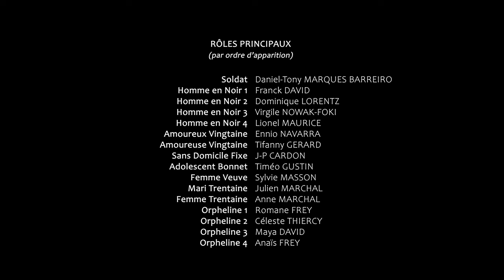TONIMILO - Soldat Sans Armée (Clip Officiel)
Retrouvez "Soldat Sans Armée" sur Spotify, Deezer, Apple Music, iTunes et toutes les autres plateformes de streaming et de téléchargement légal !

Si vous connaissez une personne isolée, ne la laissez pas dans cette situation. Voici une sélection d'associations qui pourront l'aider :

Artiste (duo) : TONIMILO
Auteur/Compositeur : TonyDaniel
Interprète : Eline Derda
Mixage et Mastering : Studio 2.0 (Benoît Vincent)

Réalisation : ARTSCOPIA
Montage : Violette Martin
Cadrage : Théo Martin
Making-Of : Thibaut Londiche
Chargée de Production : Aurore Humbert
Contrôleuse : Juliette Hippert

REMERCIEMENTS :

Merci à tous les figurants qui ont participé à ce projet, ce clip ne serait rien sans vous.
Tous les figurants sont nommés dans le générique de fin.

Merci également à :
Antonio Marques Barreiro
Maria Freitas
Manon Richaud
Franck David
Jean-Christophe Derda
Pierre Machut - Sport Nautique de Nancy
Adri Leroux

ENSEMBLE POIREL
Chargée de projets : Cyrielle Pariset
Directrice Adjointe : Emmanuelle Giraud
Directeur Technique : Martial Peugnet

Et merci à toutes les personnes qui ont contribué de près ou de loin à ce projet.

Avec le soutien de la Ville de Nancy
Octobre 2019

© TONIMILO – 2019